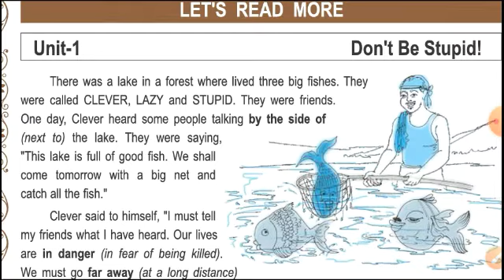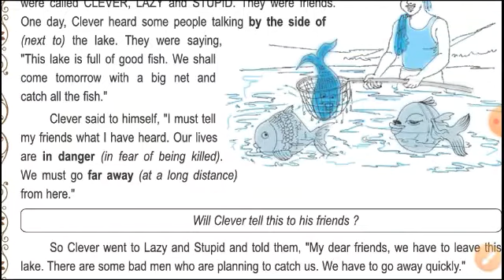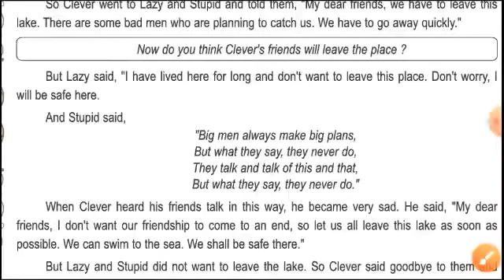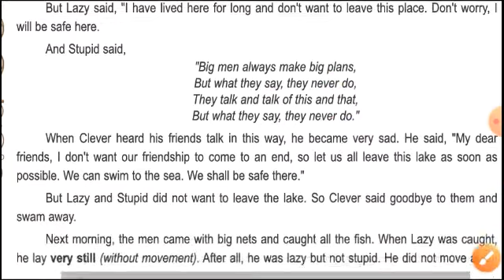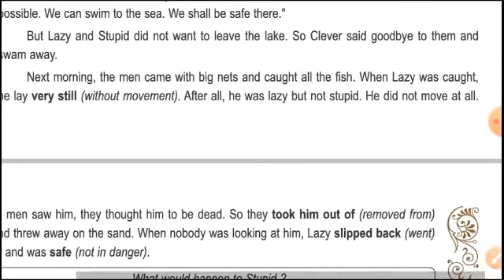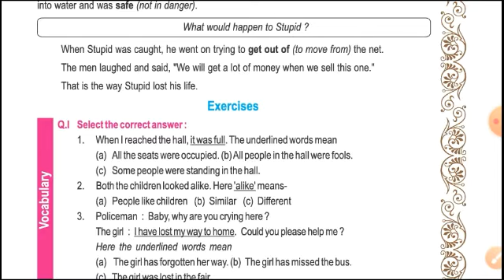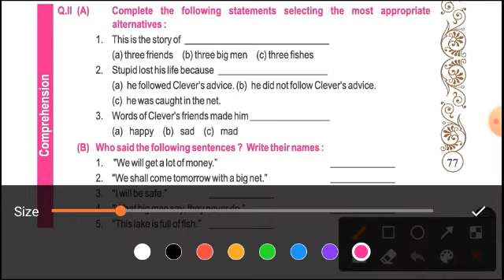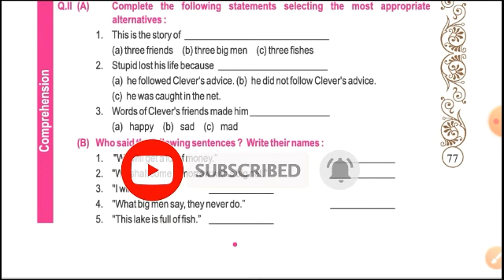Arjunsir Std 8 English Sem-2(Let's read more) Unit -1 Don't be Stupid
Ch 8 ત્રિકોણમિતિનો પરિચય I.M.P. દાખલા
👉Std.8th
👉Sub :-English
🔰Sem -2
👉L-1 "I will be  that" (Part -1)